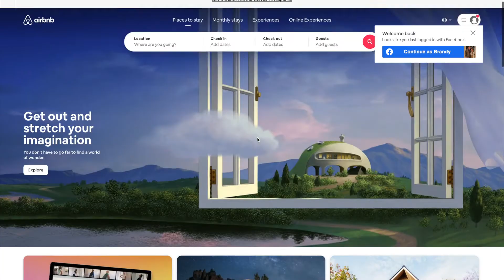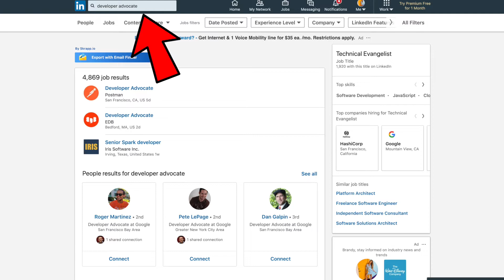Personal Branding for Software Developers to get DREAM JOB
LEARN the 5 ways to get a software developer job with personal branding -- how I got interviews with IBM, Microsoft and landed clients MongoDB and Microsoft

1. Define your NICHE -- this means why type of software development to do you do? -- For me when I was first starting out, I branded myself as a react/ react-native developer. First off, I KNEW they were hirable frameworks in the industry and I knew them pretty well. -- when you are deciding what niche or software development you first should look up what is hirable and if you have a specific company in mind that you want to work at you need to look at what stack they are using.

2. Create content around that language and framework. The reason why you want to create content around the language or framework is that it gives you credibility and it starts to establish you as an expert in it. This is key to building a strong personal brand.

3. Step 3 is an extension to step 2 but MORE specific to the kind of job you want. Let's go with our Airbnb example and we would create a piece using the keyword Airbnb, like this: 'Creating an Airbnb clone using Kotlin

4. Alight now onto step 4. Engagement!!! Engage with other software developers and people that work at these companies. Find them on social media. Following these four steps so far got me an interview at Microsoft and a course deal with Team Treehouse.

5. Step five our last step. If you have made it this far throw a heart emoji in the comments!! All right so far we have been creating content around our HIRABLE language or framework

⚡️FOLLOW BRANDY MORGAN SOCIAL MEDIA ⚡️

♡ About Me ♡
Hi, my name is Brandy Morgan and my hubby is Josh aka Thor. Our mission with our channel is to document/ vlog our lives together (married) while both growing businesses and taking on new clients.

Our background: I went to Full Sail University and got a degree in Web Development and Design along with a ton of student loan debt. Josh didn’t go to college and has had a very successful career as a software developer. He started his software company with his 2 brothers 3 years ago. They don’t do things like Silicon Valley, as in VC money, but instead take on agency work to pay for their other team members' salaries and business expenses. He employees two software developers out of India who are like family to us and we hope to hire more.

Our goal is to become internet billionaires, dream big, right?! :) No "overnight" success here just progress, daily! We hope you enjoy learning from our mistakes and successes and how to apply them to your life.

TAGS: how to get a software developer job become a software developer software developer career